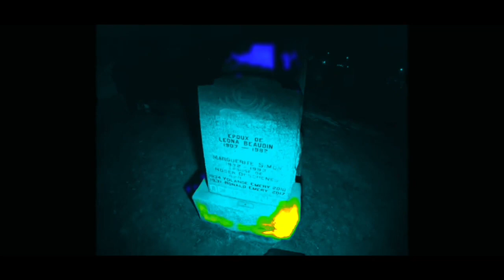LHO40 - World on Fire (Prod. Tsabi)